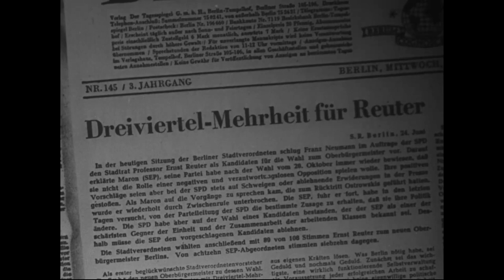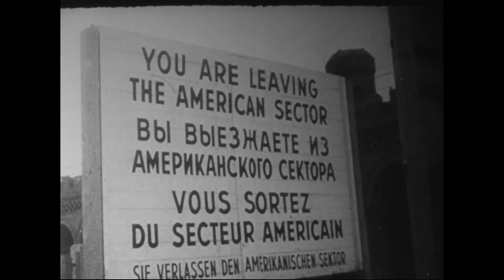The West Berlin Struggle: Berlin Election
Records of the Office of the Chief Signal Officer

This is a clip from the film. The original release sheet for the full film reads:
In West Berlin, a new skyline has risen from the rubble of World War II. A dynamic, prosperous city, West Berlin lies one hundred miles into Soviet controlled East Germany--an outpost of freedom in a jungle of Communist slavery. In West Berlin's struggle to remain free--indeed, the Free World's struggle--lies this week's dramatic story.